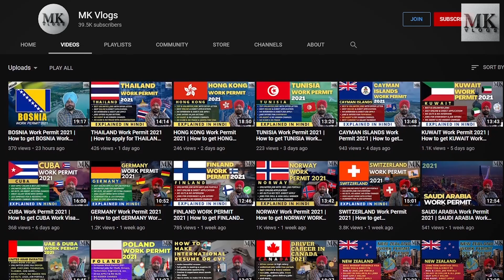TURKEY Work Permit 2021 | Best TURKEY Jobs for Indians | TURKEY Work Visa 2021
Everybody must watch this video, To know more about the information, kindly watch this video till the end.

LINKS
Information Websites:
and more...

& more...
To know more about the information, kindly watch this video till the end.

Note: Please do research on your own basis, We don't take any kind of responsibility.

Regards
MK Vlogs

About Us:
Hey Friends, This is Mann Singh from Punjab, India. Here I am officially running this channel since 14 Nov 2017.

Motives of this Channel as Follow:

1. As to Provide great Updates of Immigration on time.
2. Provide real Updates regarding world immigration.
3. Clear the Doubts of People to want to pursue their future & career Abroad.
4. Aware people to be safe from fake News & fake agents & companies.

We Don'ts as follows:

1. Send people Abroad.
2. Take Money for making false promises to send them abroad.
3. Provide fake news & put great distance b/w real news.
4. Have any Fake agency or company.
5. Provide employment to any person.

Here we are running this channel to help people to achieve their goals to go Abroad & pursue their career & Future there.